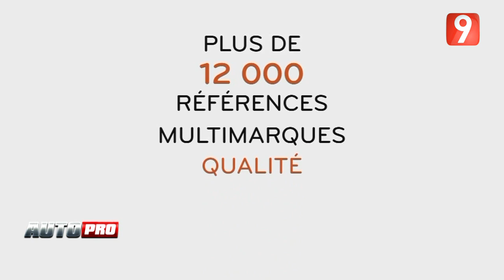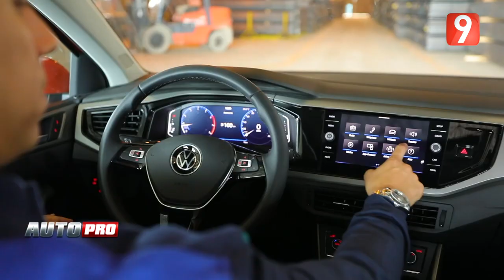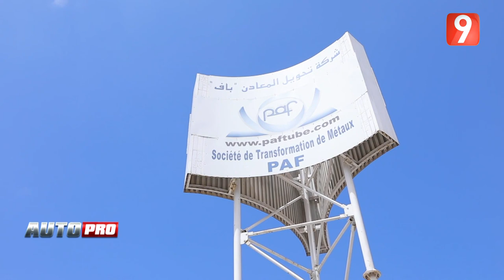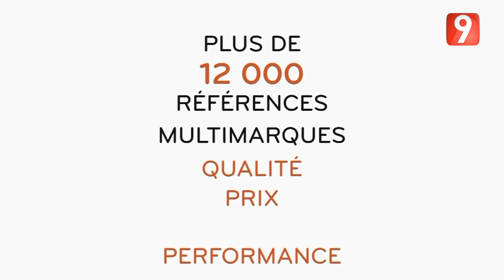AutoPro S03 - EP 27 P02